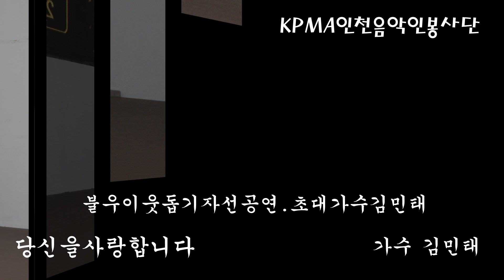가수 김민태//당신을사랑합니다//원곡유상록